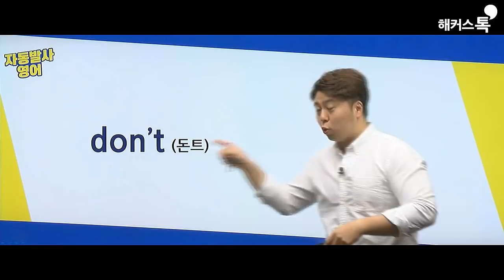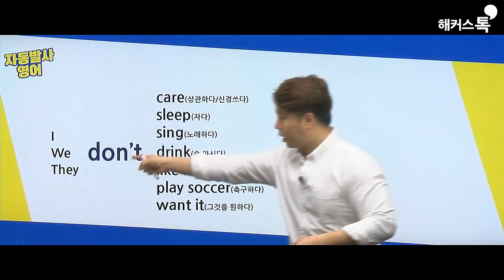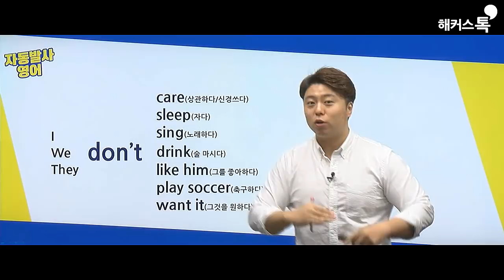나는 상관하지 않아 영어로? | Don't 부정문 | 해커스톡 더글라스 5분 영어회화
나는 상관하지 않아 영어로?
들을 때만 이해하는 강의말고 진짜 입으로 말하는 영어회화 공부를 하고 싶다면?
복잡한 암기없이 기초부터 실전까지 0원으로 공부하자!